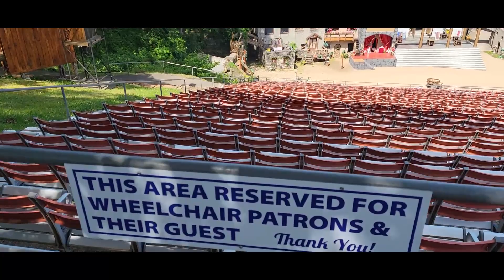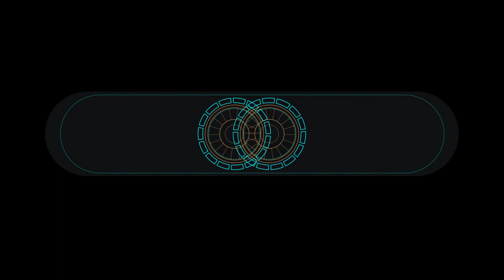👉Sneek Peek 👉👉Passion Play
A short sneak-peek of The Great Passion Play set and petting zoo.  Eureka Springs, Arkansas.
Charlene
Now What Travel Ready

DAWN & I LOVE THESE SANDALS! I loved them so much I gifted her with a pair!  So comfortable!  👇👇👇
Hiking Sandals for Women

You'll see me using this handy dandy little invention in some upcoming video.  The weed eater I have is great, but it is sooo heavy for an old lady like me.  Colin added these to it, and biz bang, I am zipping around the yard... getting it done!  Great item! 👇👇👇
KALAWW Adjustable Support Wheels

I don't want the "Littles" visiting and getting chewed up from playing at grandma's house!  So, I've been using this to control fleas, ticks and other creepy crawlies out there.  It is working good!  Safe for children and animals alike!  👇👇👇
Wondercide - Flea and Tick Spray Concentrate for Yard & Garden.  Natural Essential Oils – Kill, Control & Prevent, Fleas, Ticks, Mosquitoes & Other Insects. Safe for PETS, PLANTS & KIDS!

Superrella Screen House 13x9 Ft Canopy Tent Sun Shade